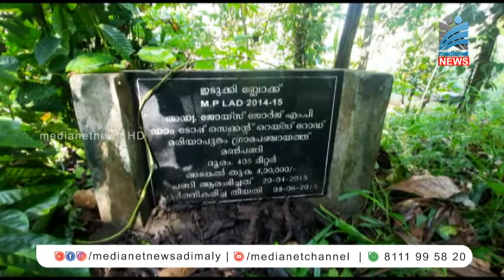ഇടുക്കി ഡാം ടോപ്പില്‍ സഞ്ചാരയോഗ്യമായ റോഡില്ല.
ഇടുക്കി ഡാം ടോപ്പില്‍ സഞ്ചാരയോഗ്യമായ റോഡ് ഇല്ലാതെ ഇരുപതോളം കുടുംബങ്ങള്‍ പദ്ധതിക്കാലത്ത് കെഎസ്ഇബി നിര്‍മിച്ച റോഡ് ഉപയോഗിക്കുന്നുണ്ടെങ്കിലും പഞ്ചായത്ത് ഏറ്റെടുത്തു നിര്‍മാണ പ്രവര്‍ത്തനങ്ങള്‍ നടത്താത്തതാണ് ഇവരുടെ യാത്രക്ക്  തടസ്സമാവുന്നത്.